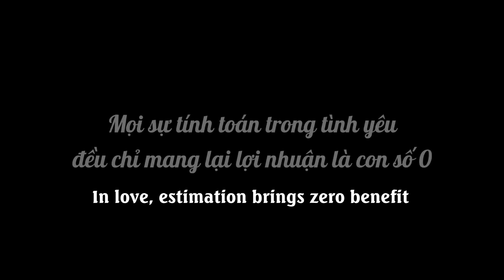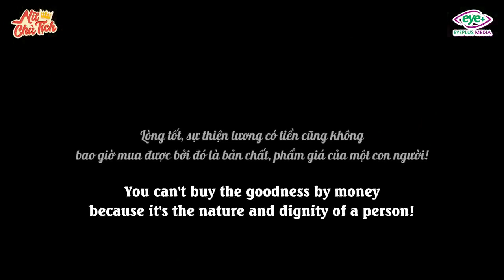Linh Chủ Tịch - Tập Full #296: Mẹ Kế Âm Mưu Lấy Tiền Con Chồng, Ai Ngờ Mất Cả Chì Lẫn Chài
Làm việc sai trái sẽ có ngày bị phanh phui.